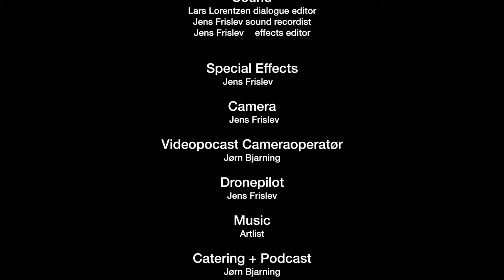SKOVHUGGEREN, Bagom sporet. En MTB Film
I samarbejde med DAI MTB og Frislev Film er vi gået "Bagom sporet" i Skovhuggeren
På Skovhuggeren møder bl a. Formand Morten Jacobsen Eeg og sporbyggerene Anders, Frederik og Ole. Vi får en rundvisning og afprøver mange af de rigtig fede spor-features der er bygget.

Bagom Sporet bliver en række videoer og videopodcast fra forskellige spor i Danmark, hvor vi høre historien fra det hele begyndte til der hvor det er i dag.